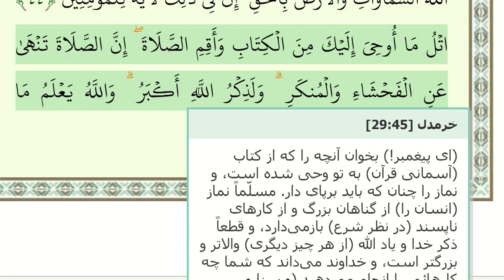علت تکرار اذکار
استاد سید منصور حسینی - تلفن مستقیم - شبکه جهانی نور

فرکانس: 12073 عمودی ( V )

یوتیوب شبکه جهانی نور
   / thenourtv
تلگرام شبکه جهانی نور
شماره واتساپ شبکه جهانی نور